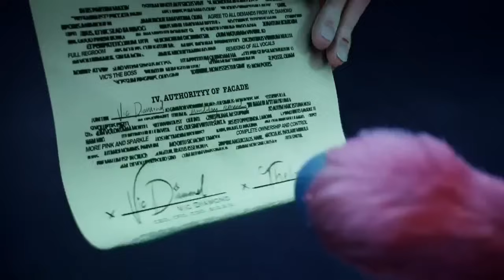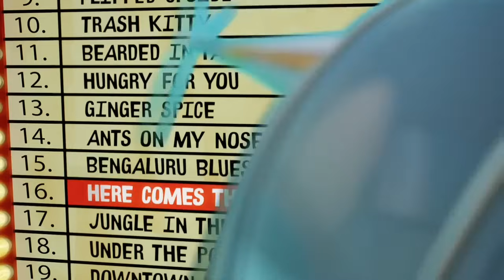A World Where Donkey Becomes The Most Powerful Warlord Who Kills Million Of Goblins On His Own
This video talks about three best friends who aspires to be the best band in the Hollywood. but unfortunately no show accepted them because of the way they look and their background not giving them a chance to show their talent. Thelma still doesn't give up and when she works at a farm one day, a paint pours and her body which transforms her to a unicorn. with this her new appearance she gets the chance to perform and she gained millions of fans. and offer came to her leading to her to abandon her band but what happened next? find out in this video ad please don't forget to subscribe for more videos like this.